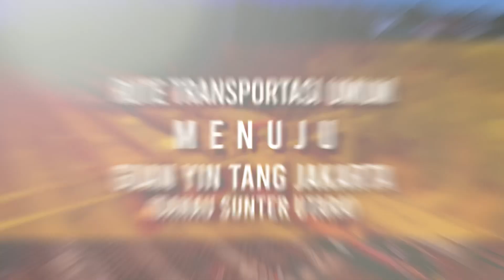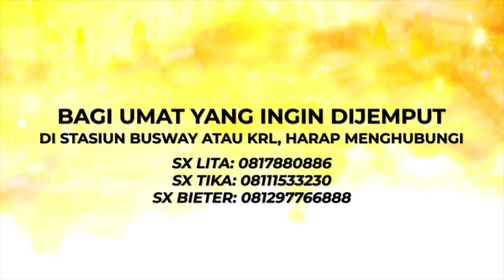[RUTE] Detail Rute Transportasi Umum Menuju Guan Yin Tang Jakarta (Rute Cengkareng)